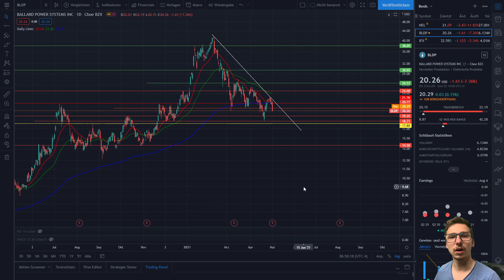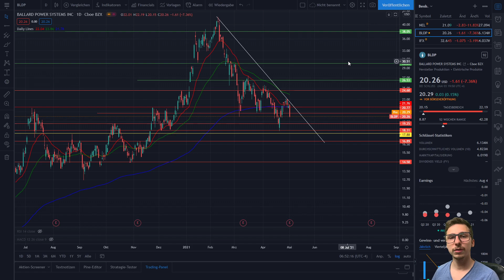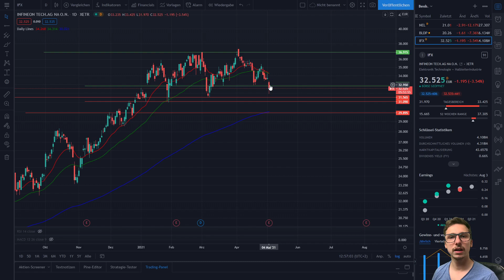STARKE Abstürze, aber WIESO? | Infineon, Nel Asa und Ballard Power - Quartalszahlen & Chartanalyse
In dem Video berichtet euch Marvin, über Infineon, Ballard Power und Nel ASA. Es wurden heute für die drei Quartalszahlen vorgestellt. Außerdem wird besprochen, wie sie sich diese Aktien gerade entwickeln und ob man jetzt nachkaufen sollte oder doch lieber warten soll. Diese und weitere Fragen werden in dem Video beantwortet.

Wenn du ein TradeRepublic Konto eröffnen möchtest, erhältst du einen Bonus von 15€ über diesen

Wenn du schon bei TradeRepublic bist, kannst du hier ein Konto bei Scalable Capital eröffnen

00:00 Einleitung
00:16 Nel ASA News
00:44 Nel ASA Quartalszahlen
02:03 Nel ASA Chartanalyse
03:43 Ballard Power Quartalszahlen
04:51 Ballard Power Chartanalyse
06:06 Infineon Quartalszahlen
07:16 Infineon Chartanalyse
08:32 Fazit